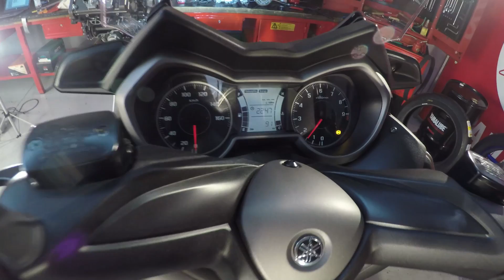Yamaha TMAX - Accessori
Lorenzo Brugnone racconta Nuovo TMAX ricco di elettronica:

- Gas elettronico, così la valvola a farfalla ha sempre la giusta apertura e si ha un controllo di trazione sofisticato
-  Anche in autostrada con cruise control
- Con Smart Key per l'apertura della sella, il comando del quadro, il blocca sterzo e il blocca cavalletto
- Maggior capacità di carico del sotto sella
- Meno 9 kg dal precedente modello

Nuovo TMAX in version standard, DX o SX.